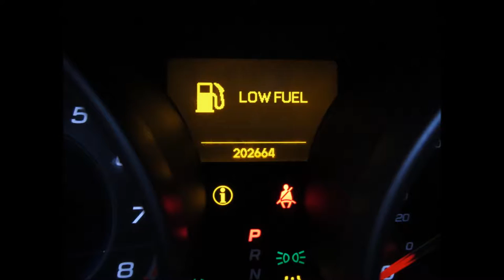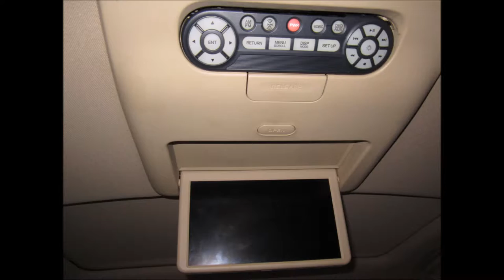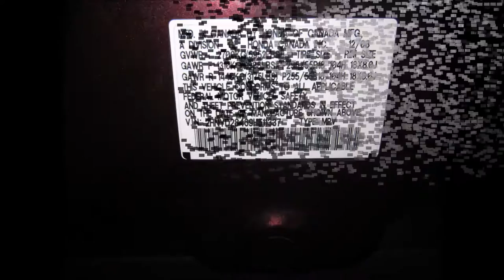2009 ACURA MDX SH-AWD FULLY LOADED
SOLD !!! 2009 ACURA MDX SH-AWD FULLY LOADED . Vehicle has 202k miles and comes BURUNDY on a Beige Leather interior. It comes , power door locks, power mirrors, ac, cruise control, power steering, dual front and side airbags, am,fm,cd,mp3,sat,blue tooth,navigation and much more etc... This is a nice clean car and priced to sell fast. Car comes with a clean CA title . Vehicle runs like new with no issues.